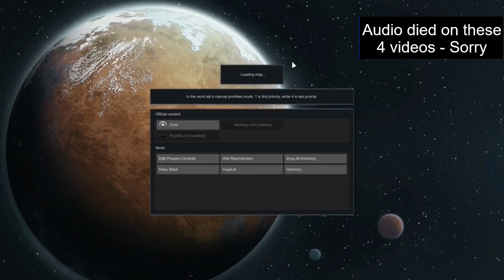Turrets and building up home base Part 1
My audio dies just as a cold snap inflicts critical damage to my animals, I don't know if I can save them since winters coming right behind it.

Faction: Asora
Settlement: Salvation

Mods:
. EdB Prepare Carefully
. Wild Reproduction
. Drop All Inventory
. HugsLib, Harmony
. Deep Stack